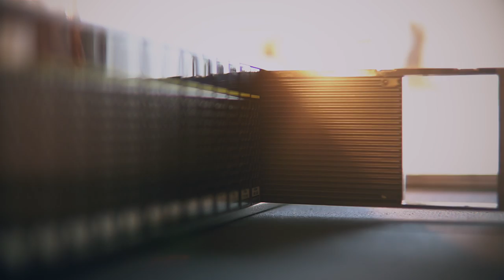Бизнес форум SAP 2018 - Бизнес-архитектор, SAP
Уже второй год наша кинокомпания снимает бизнес форум SAP, который с каждым годом становится все интереснее и масштабнее. Ключевым требованием компании было изготовление 11 видеороликов в течении дня, которые загружались в интернет практически онлайн с задержкой всего несколько часов.
SAP— один из мировых лидеров на рынке корпоративных приложений. Компания помогает организациям любого размера и специализации эффективнее управлять своим бизнесом, будь то вспомогательные службы или совет директоров, склад или магазин, настольные или мобильные приложения.
Решениями и сервисами SAP пользуется более 378 000 клиентов, передовые технологии компании гарантируют высокую рентабельность, способствуют непрерывной адаптации и устойчивому росту.
В 1992 году был открыт офис SAP SE в Москве. Также за прошедшие 20 лет открылись представительства SAP в Екатеринбурге, Санкт-Петербурге, Ижевске, Алматы и Минске, а численность сотрудников превысила 1100 человек.
Лидеры бизнеса Беларуси и стран СНГ содрались на одном из самых значимых ИТ-событий года в Беларуси – SAP Форуме в Минске, чтобы обменяться опытом построения цифровых компаний. Узнать и увидеть больше по актуальным темам цифровой трансформации белорусскому бизнесу помогут ключевые эксперты SAP и клиенты компании, успешно прошедшие путь трансформации.
На форуме: пресс-конференция с директором представительства SAP СНГ в Республике Беларусь Ильей Шулипиным, выставочные стенды с инновационными сценариями цифровой трансформации в крупнейших компаниях Беларуси и стран СНГ.
В рамках 9 параллельных сессий прозвучат более 60 актуальных докладов, в том числе:
Цифровая трансформация и использование HANA как платформы для разработки собственных решений. Среди выступающих – представители компаний «Атлант М» и ОАО «Мозырский НПЗ»;
Управление персоналом и безопасность на предприятии;
Финансы. Цифровые технологии в банковском секторе;
Логистика, в том числе, совместное решение SAP и «Яндекс» по оптимизации городской доставки. Цифровая трансформация логистики нефти и нефтепродуктов, использование блокчейн при продаже труб;
Производство и управление активами. SAP S/4HANA и использование возможностей SAP для реализации концепции «Цифрового двойника»;
Информационная безопасность. Требования белорусского законодательства. Опыт создания комплексной системы информационной безопасности в стране. GDPR для белорусских предприятий.
Одной из главных тем Форума станет строительство цифровой экономики государства. В Форуме примут участие представители госорганов, ключевых заказчиков SAP в Беларуси и эксперты компаний:
Вадим Закревский, заместитель Министра энергетики Республики Беларусь;
Денис Филазафович, заместитель Генерального директора по услугам для бизнеса и облачным сервисам, УП «Велком»;
Дмитрий Красюков, исполнительный директор, SAP CIS;
Вера Соломатина, HR директор, SAP CIS;
Сергей Бобович, генеральный директор «Гомельэнерго»;
Игорь Гедранович, начальник управления автоматизации, метрологии и технологической связи, ОАО «Газпром трансгаз Беларусь»;
Анна Шавандина, директор, дирекция по развитию кадровой службы и систем мотивации, представительство ПАО «НЛМК» в г. Москва;
Виктор Левшук, директор, BIVIAR Partners.
Также на мероприятии выступят представители Белорусской железной дороги, «Беларуснефти», компании «Белтим» и других.
Инновационный технический партнер Форума – компания Huawei.